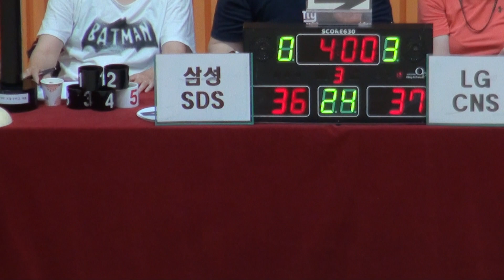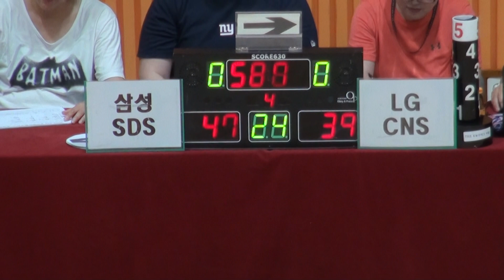[FULL GAME] 삼성SDS - LG CNS(3Q) | EVISU SPORTS배 2023 The K직장인농구리그 1차대회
EVISU SPORTS배 2023 The K직장인농구리그 1차대회
삼성SDS - LG CNS(그룹 1 E조)